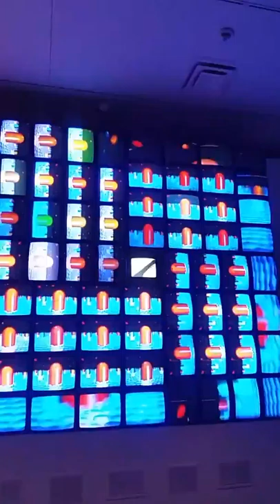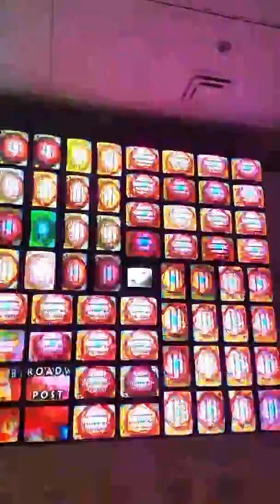From the Smithsonian Museum of American Art